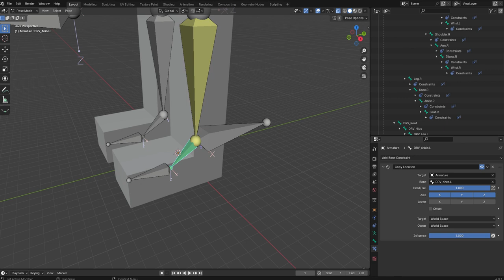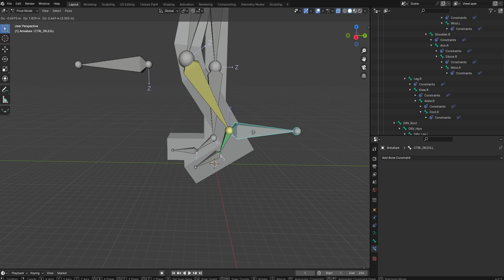Blender IK Rigging 042 Bone Constraint Copy Location Pose Mode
00:00 Pose mode
00:10 select
00:17 copy location
00:41 select bone
00:49 head/tail
note: the video shows the second time to do this process, so the selected bone did not move as it should as the first time